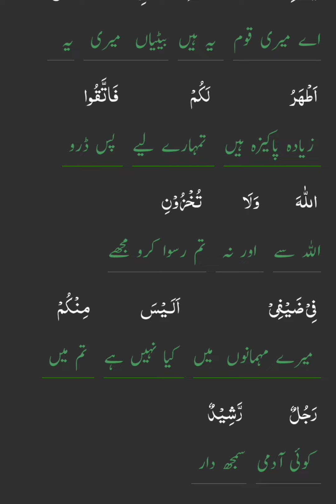Surah Hood Ayat 74/78 Tarjmah tafseer Urdu translation/ قوم لوط فرشتوں کے آنے پر